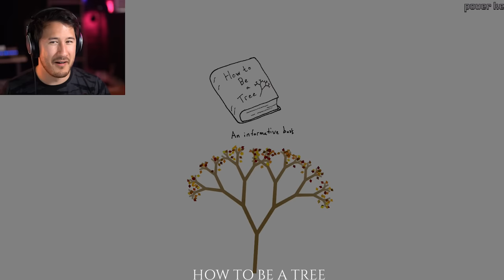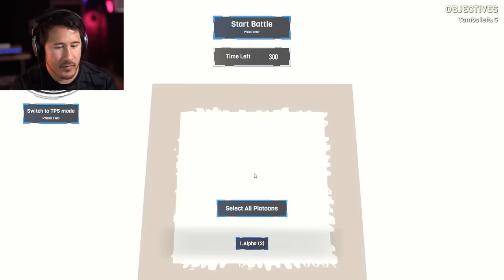3 AWESOME GAMES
YOU'RE A TREE!! BE A TREE!! FEEL THE TREE!! LOVE THE TREE!!